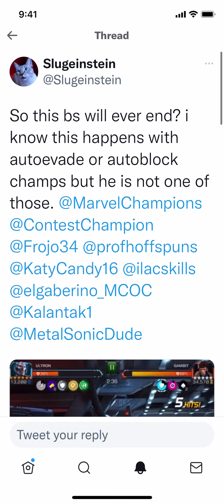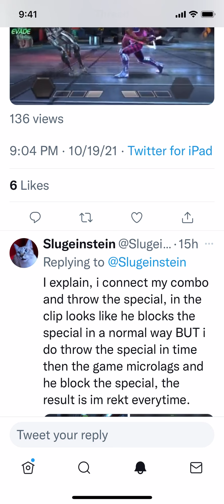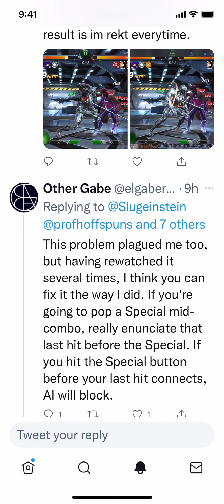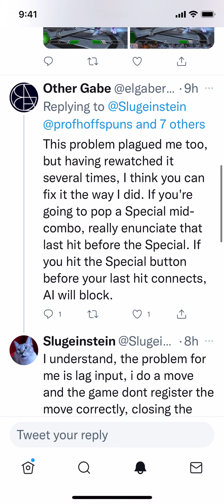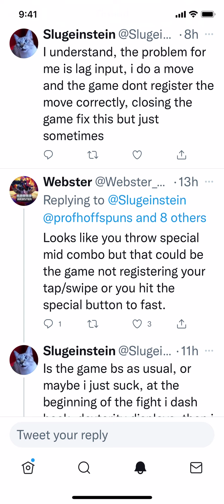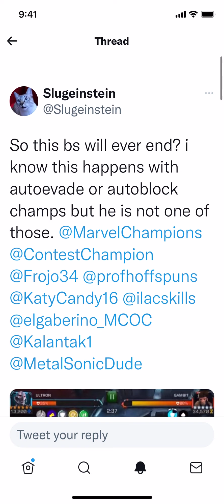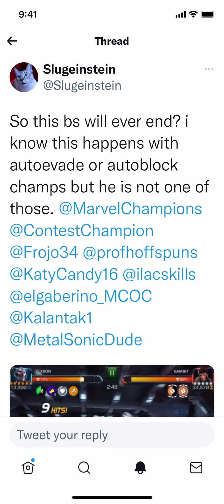Lets Talk about The Evolving AI & Dash Back Issues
Have you seen these two issues lately youtube?